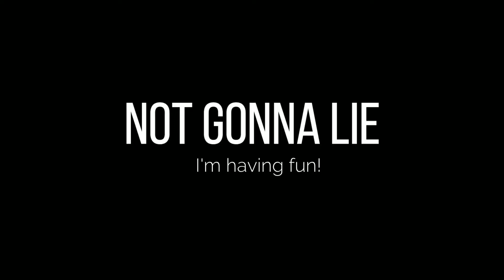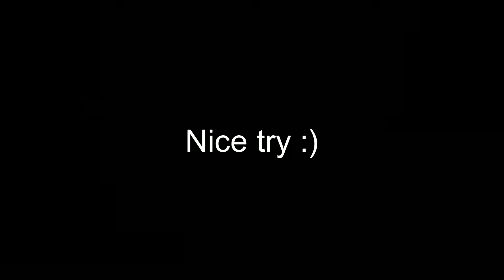WOLFY.EXE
Discord Community - ΛVΛRIΛ
-- View more --